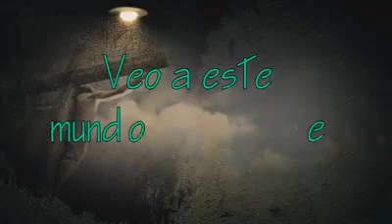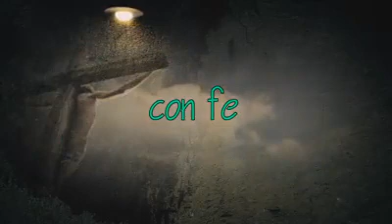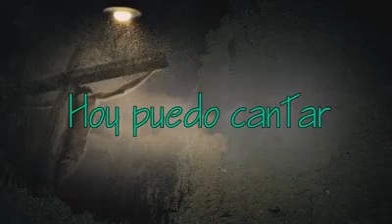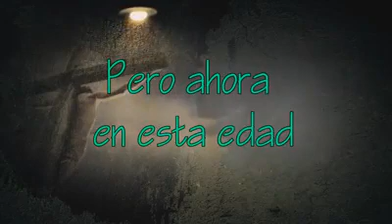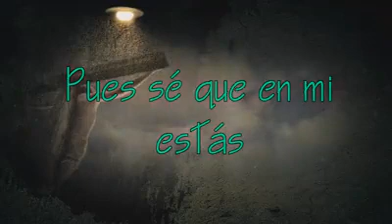Alabanzas Del Mensaje| Fue Tu Gracia